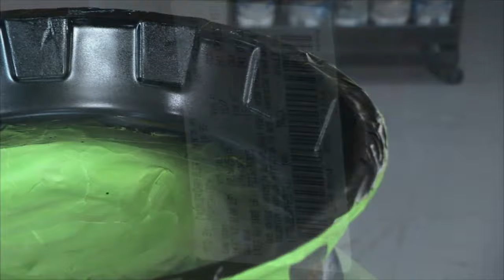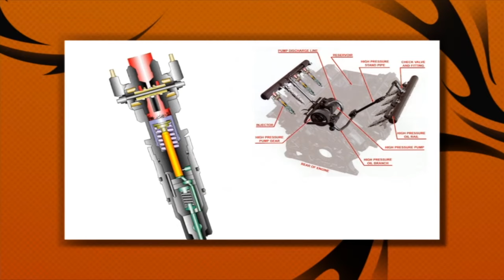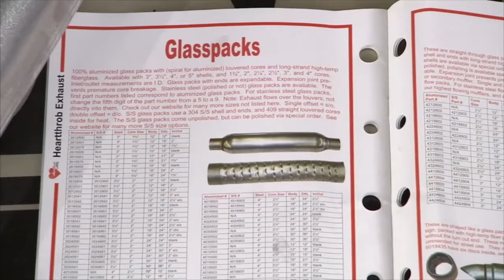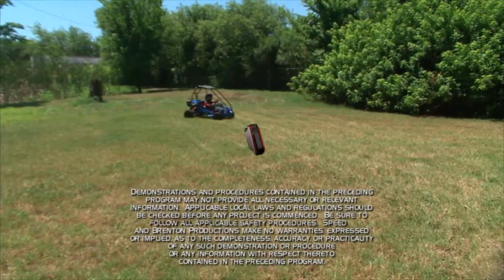Replacing an Engine on a Go Kart | TruckU | Season 6 | Episode 10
Matt and Bruno replace a small engine on a go kart and get some help from some kids on a special project.